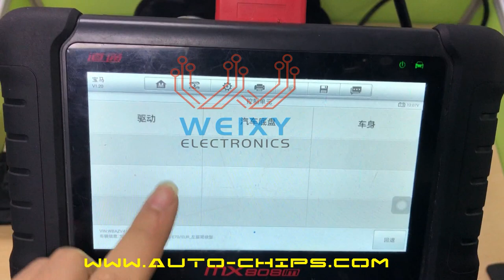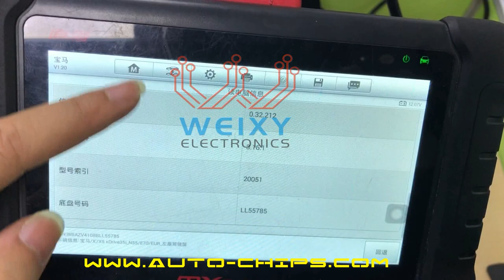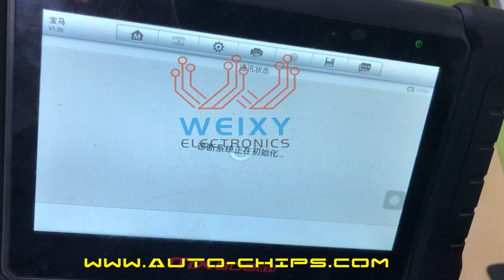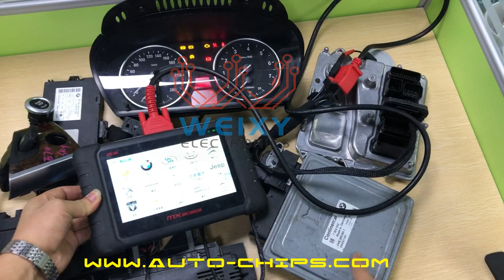Full Test Platform Cable for BMW CAS2 & CAS3 by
This test platform applied to connecting the JBE,FRM,CAS(CAS2 & CAS3),ELV,Dashboard,IDrive,CIC,DME(N55 & MSV70 & MSV80 & N46) on the bench, making keys, acquiring ISN from DME, CAS degradation, renew DME, coding and so on, especially for locksmith and auto electronic repair man work in the laboratory, no need accessing the car.